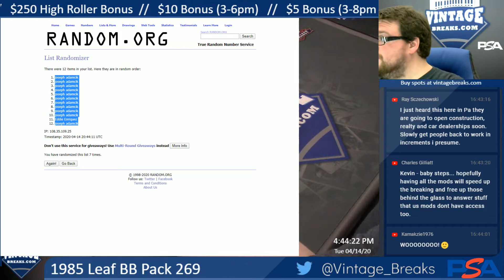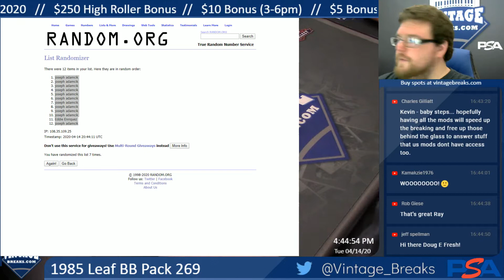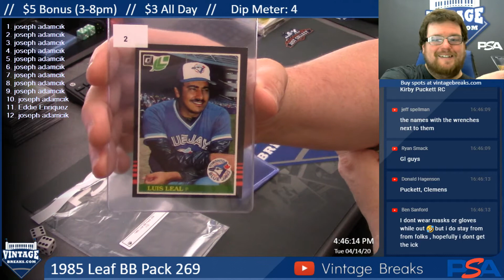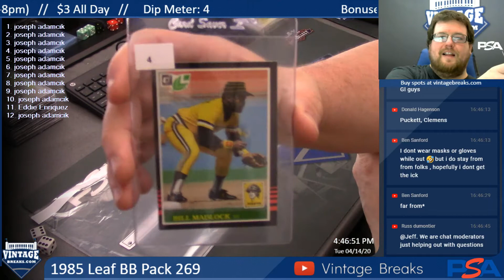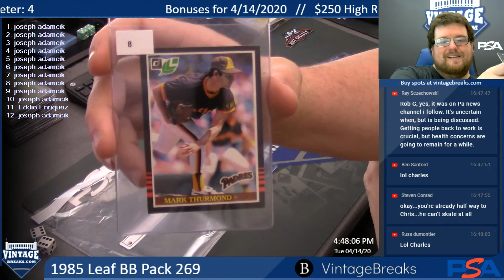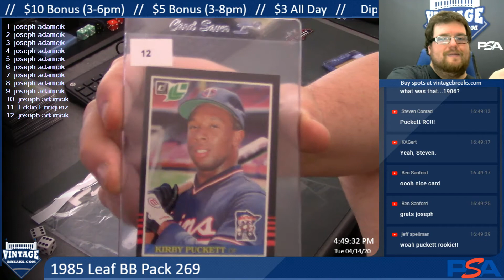4-14-20 1985 Leaf BB Pack 269 Break Opening Video